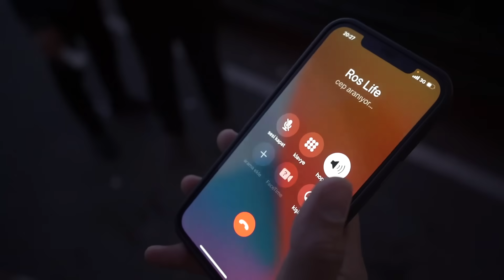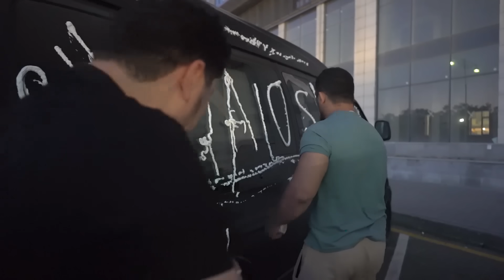ROSH LİFENİN BAŞINA OYUN AÇDIM MAŞINI SINDI (QİSASIMI ALDIM)!!!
QİSAS salam alekum Rosh lifenin masinin kiskirtma ilə QİSASİMİZİ aldiq
RAHİD HAMİDLİ
Gmc rosh sindirdim
Kişkirtma